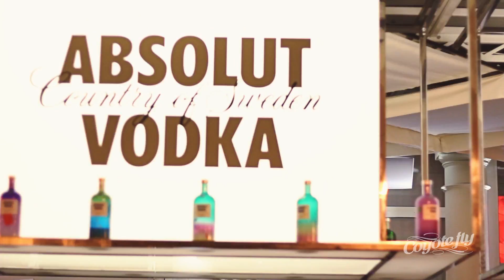Nautilus Atmosphere @ Coyote Fly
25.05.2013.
Nautilus Atmosphere @ Coyote Fly, Rīga, Tērbatas 2
Djs: Raivis, Norsky, Andrey Emelyanov, Rise, Andre Crash, Ozols, Gustavito